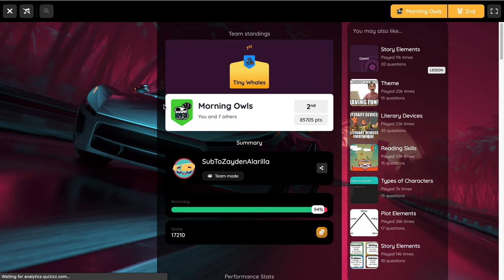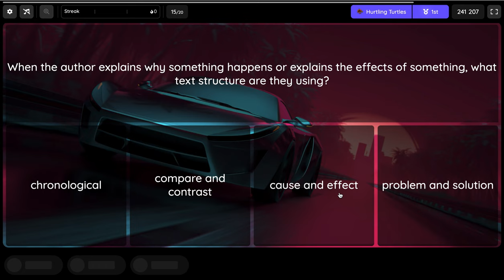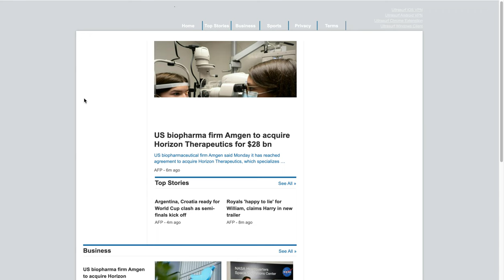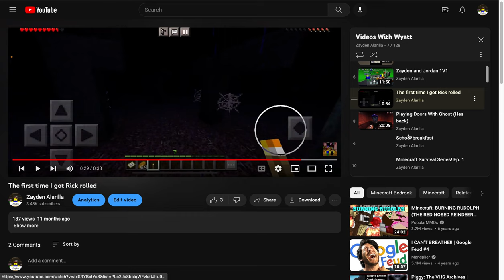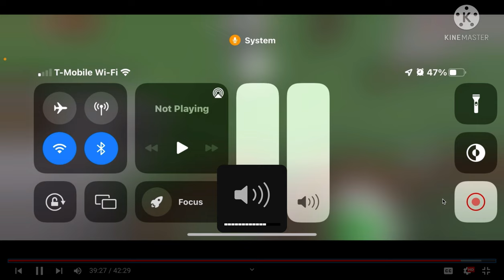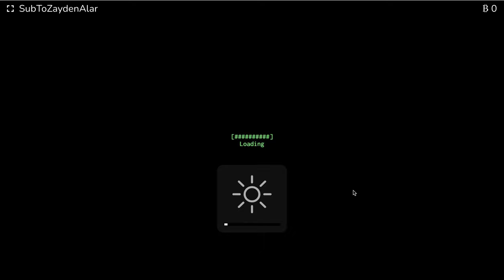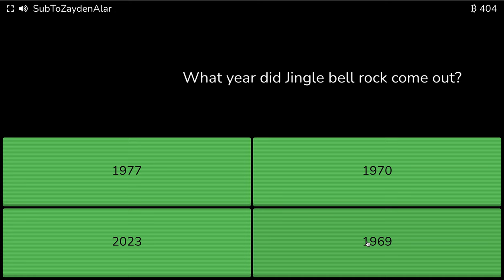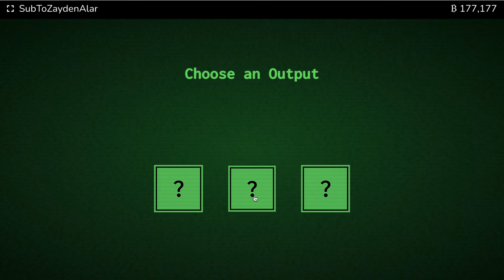Teaming Up In Quizizz (Part 2)